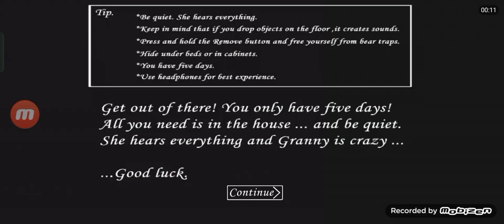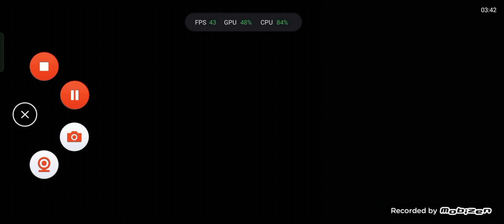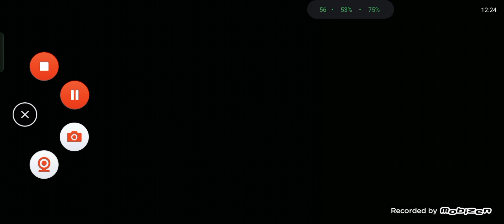pająk mnie złapał jak chciałem uciec granny 1 #30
przperaszam za długo przerwę wracam! 👊zostaw subika